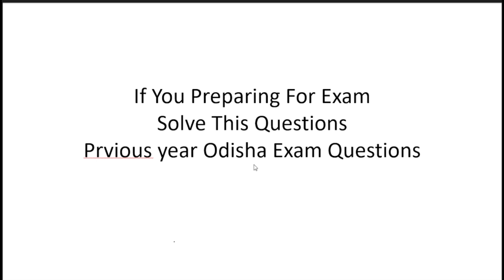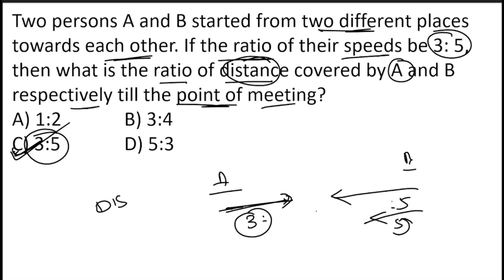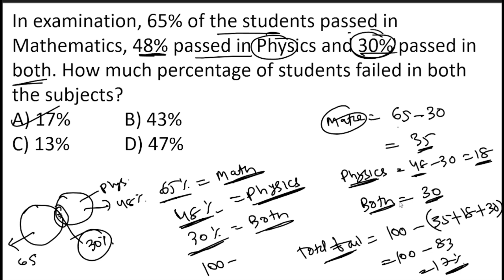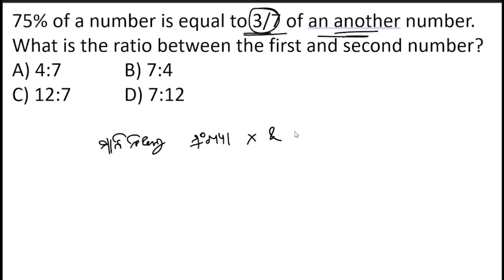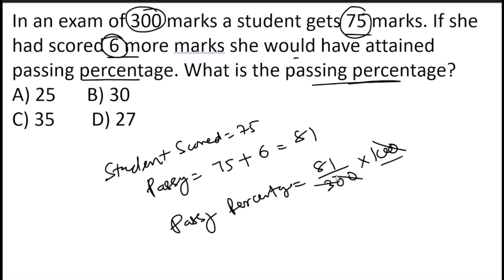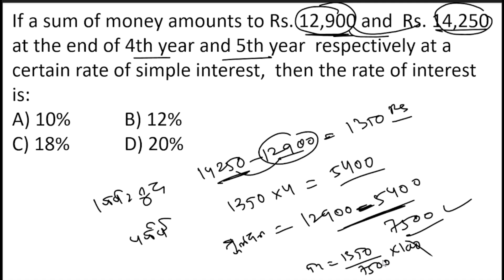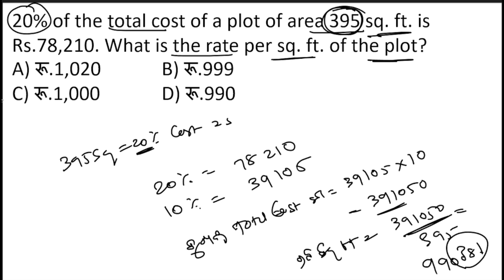Odisha Previous Year Exam Mathematics Questions Trick || Math Trick Odia || odia math Trick Easy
In this video we share some odisha previous year exam math questions that help to your upcoming Competitive Exam.  This Class help to your odishap police, odisha ri, main, oisha constable exam.

Previous year math Questions odisha
odisha previous year exam questions